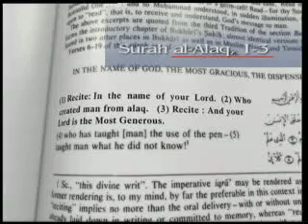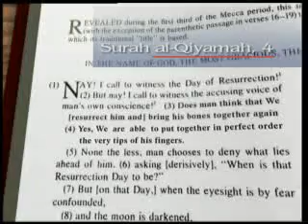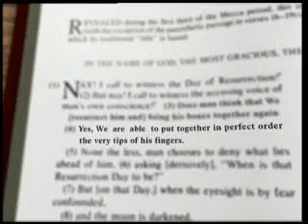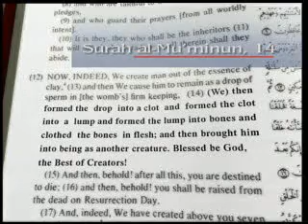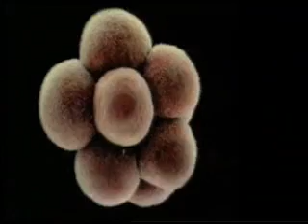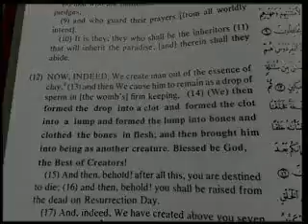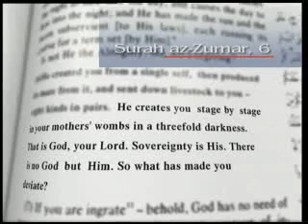miracles of islam part 6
isn't this soo interesting?